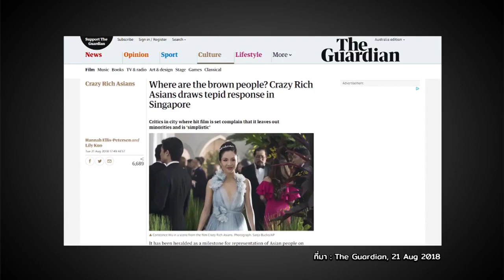CRAZY RICH ASIANS และกับดักความเหลื่อมล้ำ | หมายเหตุประเพทไทย EP.227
หมายเหตุประเพทไทย สัปดาห์นี้คำ ผกา พูดคุยกับแขกรับเชิญ ต่อศักดิ์ จินดาสุขศรี เริ่มบทสนทนาจากภาพยนตร์ "CRAZY RICH ASIANS" สู่ข้อเสนอของนักเศรษฐศาสตร์เรื่องความเหลื่อมล้ำทางเศรษฐกิจในเอเชียที่ไม่ใช่เรื่องเล่นๆ เป็นรองก็แต่เพียงละตินอเมริกา พร้อมรีวิวหนังสือ "The Inequality Trap: Fighting Capitalism Instead of Poverty" ของ William Watson ที่เสนอว่าความเหลื่อมล้ำไม่ได้น่ากลัวอย่างที่คิด หนำซ้ำ 'ความเหลื่อมล้ำที่แฟร์' ยังทำงานได้ดีในระบบเศรษฐกิจแบบตลาดเสรีแถมยังช่วยขจัดความยากจน

อย่างไรก็ตามข้อเสนอของ Watson ยังมีจุดอ่อนในเมื่อตลาดเสรีที่แข่งขันสมบูรณ์ไม่ได้มีอยู่จริง และยิ่งสะสมทุนได้มาก อำนาจในการควบคุมการเมืองและนโยบายของแต่ละคนก็เริ่มไม่เท่ากัน ยิ่งทำให้ความเหลื่อมล้ำถี่ห่างขึ้นไปอีก